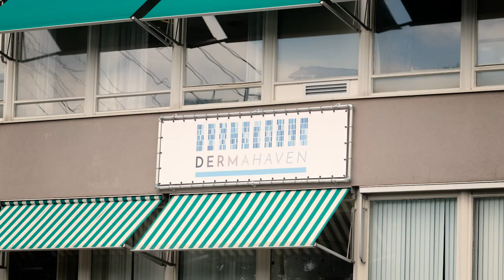Erasmus MC: Vlog #22 - Hoe zit het met zonnebrandcrème?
Goedkope of dure zonnebrandcrème kopen? En moet je je ook insmeren als je onder een parasol zit? Dermatoloog Ellen de Haas geeft antwoord.